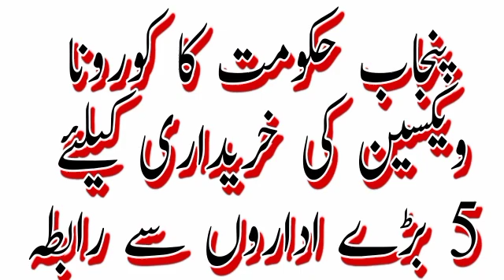Punjab government liaises with 5 major companies for procurement of Corona vaccine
Amin Hafeez April 30, 2021

Photo: File
The Punjab government has approached five major companies for procurement of corona vaccine.

According to sources, the Punjab government had received a total of 2.09 million doses of vaccine from the federation and so far 1.122 million people have been vaccinated at various vaccination centers.

Punjab had received 1,739,200 doses of cyano farm vaccine from the federation out of which 1,036,479 doses have been given to the people.

Also read
The Punjab government has returned 20,000 Corona vaccines borrowed from Balochistan
A special PIA plane arrived in Islamabad from China carrying corona vaccine
Punjab: Procurement of Corona vaccine approved in principle
Out of 30,000 doses of Can Cyano Farm Vaccine, 28,000 doses have been administered while Punjab received 250,000 doses of Cyano Week Vaccine from the Federation out of which 58,846 doses have been administered to the citizens so far.

According to Punjab government sources, about 40,000 people are being vaccinated daily in the province and the provincial government still has about 878,000 doses left.

The Punjab government has also allocated Rs 1.5 billion for the purchase of more corona vaccines and has approached five major institutions.#
promote you official